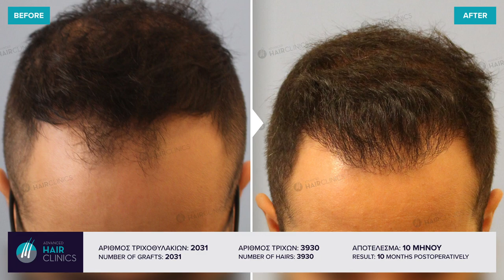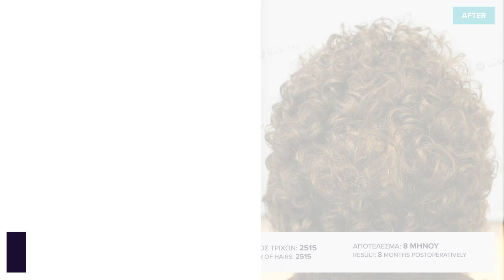Μεταμόσχευση Μαλλιών FUE | Πριν - Μετά 01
Θέλετε να δείτε πραγματικά αποτελέσματα μετά από μεταμόσχευση μαλλιών FUE;

Η εξειδικευμένη κλινική μαλλιών 🔝Advanced Hair Clinics🔝 παρουσιάζει αποτελέσματα εμφύτευσης μαλλιών, εφαρμοσμένα με την ελάχιστα επεμβατική μέθοδο FUE.

Η Μεταμόσχευση Μαλλιών FUE είναι μία ελάχιστα επεμβατική μέθοδος, η οποία πραγματοποιείται υπό τοπική αναισθησία, είναι πρακτικά ανώδυνη και δεν αφήνει γραμμικές ουλές και σημάδια.

Η κλινική Advanced Hair Clinics έχει βραβευτεί επί τέσσερα έτη (2016, 2017, 2019 & 2020) ως 🌎International Hair Clinic of the Year🌎 από τον διεθνή και ανεξάρτητο οργανισμό IMTJ, ενώ έχει αναγνωριστεί για την ποιότητα των υπηρεσιών της από τον θεσμό Healthcare Business Awards. Επιστημονικός Διευθυντής της Advanced Hair Clinics είναι ο 👨‍⚕️Δρ. Αναστάσιος Βεκρής, Πλαστικός Χειρουργός και μέλος της ISHRS.

The specialized hair transplant clinic Advanced Hair Clinics presents real-case hair transplant results, performed with the minimally invasive FUE method.

FUE Hair Transplant is a minimally-invasive technique, performed under local anesthesia that is almost painless and leaves no permanent linear scars or marks.

Advanced Hair Clinics has been awarded for four years (2016, 2017, 2019 & 2020) as 🌎International Hair Clinic of the Year🌎 by the international, non-for-profit IMTJ organisation whereas its services have been recognised as of high quality by Healthcare Business Awards. Medical Director of Advanced Hair Clinics is 👨‍⚕️Dr. Anastasios Vekris, Plastic Surgeon and member of ISHRS.

Need more information about FUE Hair Transplant? You may contact one of our 13 clinics in Greece & Cyprus:
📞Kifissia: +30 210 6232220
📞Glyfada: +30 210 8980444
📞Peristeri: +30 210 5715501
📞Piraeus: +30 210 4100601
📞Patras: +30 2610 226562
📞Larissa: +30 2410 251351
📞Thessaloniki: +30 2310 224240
📞Crete - Heraklion: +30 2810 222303